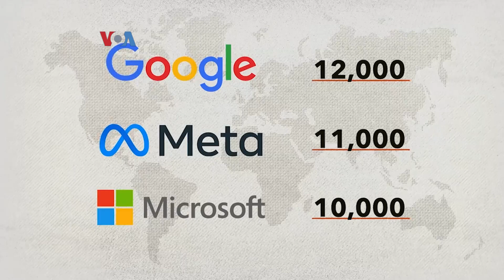Pekerja 'Kerah Biru' Lebih Tahan Resesi Dibandingkan Pekerja Kantoran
Banyak perusahaan teknologi besar di AS lakukan PHK besar-besaran dalam beberapa bulan terakhir, seperti Google, Amazon, Meta hingga Microsoft. Saat pekerja kerah putih hadapi ancaman PHK massal, ternyata permintaan tenaga kerja buruh malah meningkat, mendorong naiknya gaji pekerja kerah biru.